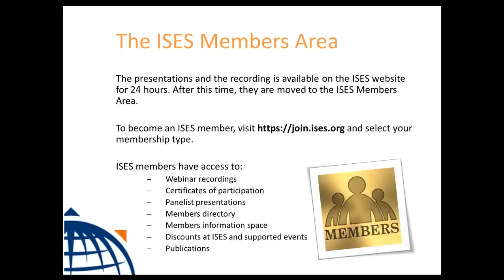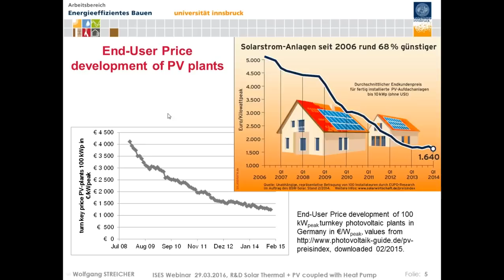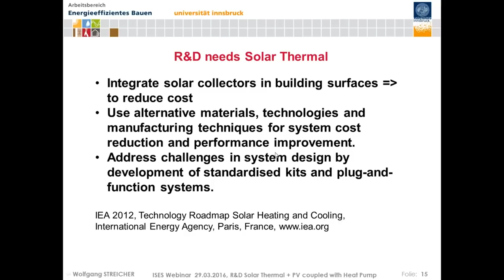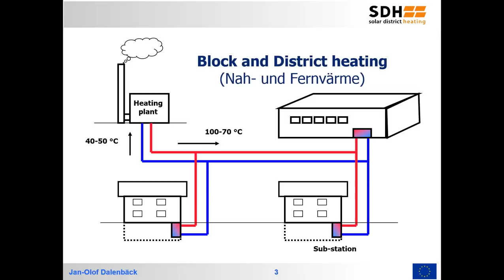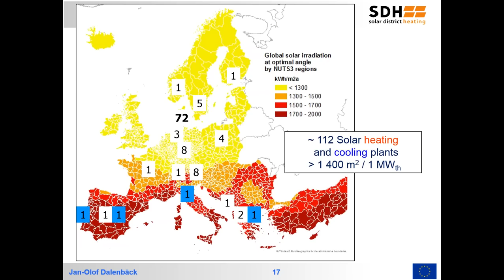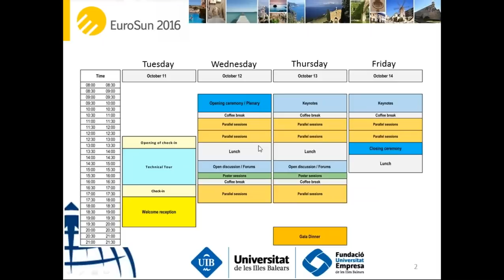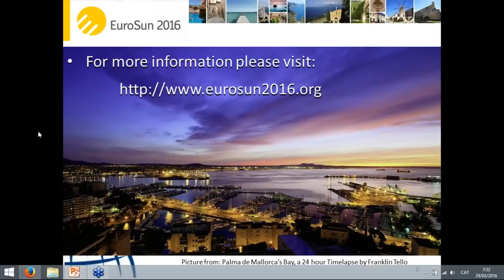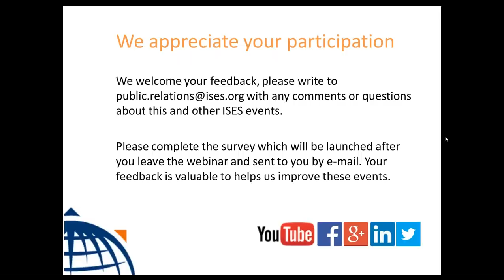Solar Heating in Europe: Challenges and Opportunities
Experts in the field of solar heating give detailed presentations and answer questions from the audience. Prof. Wolfgang Streicher (Austria) gives a presentation on the topic "R&D for solar thermal+PV coupled with heat pumps". Prof. Jan- Olof Dalenbäck (Sweden) speask about solar district heating in his presentation.

During the webinar, Victor Martinez Moll explains more about EuroSun conferences and gives you a sneak peek into the exciting plans for the EuroSun 2016 in Palma (Mallorca) this October.